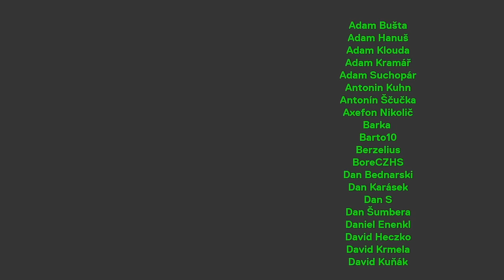PETR PAVEL: Občas je třeba ukázat zuby a bránit demokracii...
Série rozhovorů s prezidentskými kandidáty pokračuje. Dnes dorazil armádní generál ve výslužbě Petr Pavel. Příjemný poslech :)

STANDA
SHOW